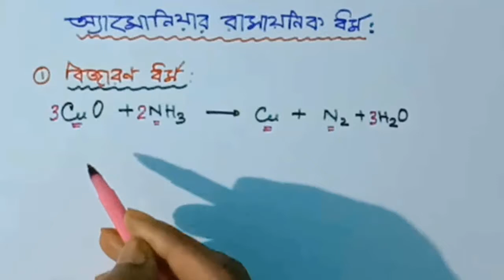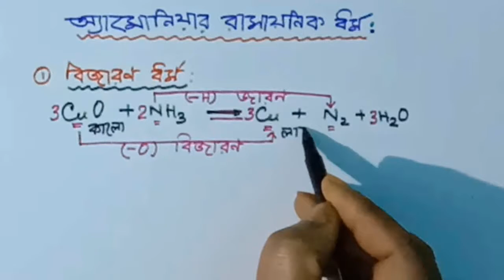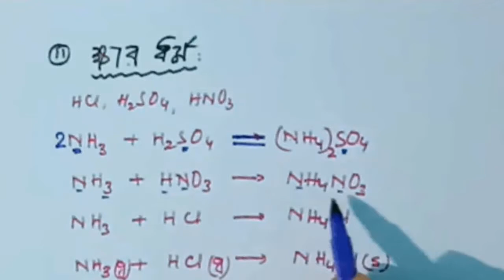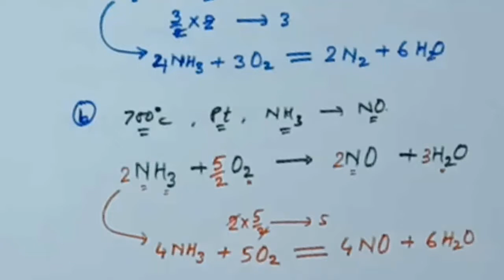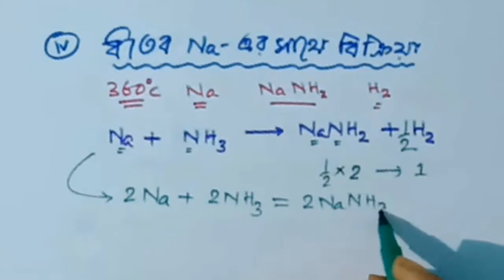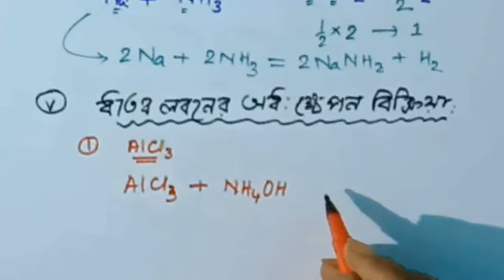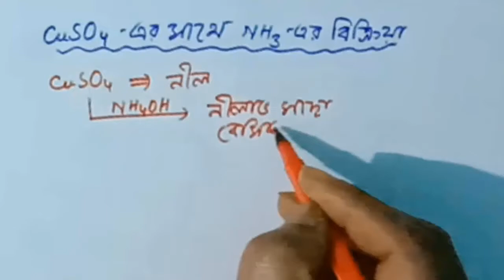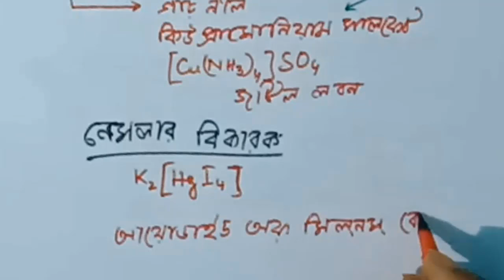chemical properties of ammonia // episode 3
অ্যামোনিয়ার রাসায়নিক ধর্ম সমূহ
chemical properties of ammonia
 অ্যামোনিয়ার জারণ, অনুঘটকের উপস্থিতিতে অ্যামোনিয়ার জারণ, বায়ুতে অ্যামোনিয়ার জারণ , অ্যামোনিয়া  ও বায়ুর মিশ্রণ উত্তপ্ত প্লাটিনাম তারের উপর দিয়ে পাঠালে কি ঘটবে , বায়ুতে   এমোনিয়ার দহন , অ্যামোনিয়া ক্ষারধর্ম , অ্যামোনিয়া কে জলে দ্রবীভূত করলে কি করবে , হাইড্রোজেন ক্লোরাইড গ্যাসের সাথে অ্যামোনিয়ার বিক্রিয়া ,  দুটি গ্যাসীয় পদার্থের বিক্রিয়ায় একটি কঠিন পদার্থ উৎপন্ন হয় এমন একটি বিক্রিয়ার উদাহরণ , অ্যালুমিনিয়াম ক্লোরাইডএর দ্রবণে অ্যামোনিয়াম হাইড্রোক্সাইড যোগ করলে কি ঘটবে , হলুদ বর্ণের ফেরিক ক্লোরাইড দ্রবণে অ্যামোনিয়াম হাইড্রোক্সাইড যোগ করলে কি করবে , অ্যামোনিয়ার সাহায্যে কিভাবে ধাতব মূলক সনাক্তকরণ করা যায় , কপার সালফেট  দ্রবণে অ্যামোনিয়াম হাইড্রোক্সাইড যোগ করলে কি ঘটবে,  কপার সালফেট দ্রবণে ধীরে ধীরে অ্যামোনিয়াম হাইড্রোক্সাইড যোগ করলে কি করবে , কপার সালফেট দ্রবণে অতিরিক্ত পরিমাণ অ্যামোনিয়াম হাইড্রোক্সাইড যোগ করলে কি ঘটবে,  অ্যামোনিয়াম হাইড্রোক্সাইড এর ব্যবহার , অ্যামোনিয়ার ব্যবহার, অ্যামোনিয়ার বিক্রিয়া সমূহ
অ্যামোনিয়ার বিজারণ ধর্ম , episode 3, পর্ব ৩
 অ্যামোনিয়ার বিজারণ ধর্ম বাংলায়
Reaction of ammonia, Reaction of ammonia in Bengali, reaction of ammonia in wbbse, Reduction properties of ammonia , Reduction properties of ammonia in Bengali, oxidation of ammonia , oxidation of ammonia in presence of catalyst , oxidation of ammonia in air , Combustion of ammonia alkaline properties of ammonia , what  happened when Ammonia dissolve in water , reaction of ammonia with HCl gas , solid product is produced when two gases  react ,  what happened when mixture of Ammonia and air is blown over the heated Platinum wire  , What happened  when Ammonium hydroxide solution is added to aluminium chloride solution , what happened when Ammonium hydroxide solution is added to ferric chloride solution , how ammonia is used to identify the metal ions in lab, What happened when Ammonium hydroxide is added to copper sulphate solution , what happen when ammonium Hydroxide is added slowly to copper sulphate solution
What happened when ammonium Hydroxide is added strongly to copper sulphate solution
Use of ammonia
Use of Ammonium hydroxide.
Reaction between Ammonia and heated sodium
 reaction between Ammonia and  cupric oxide
 reaction between Ammonia and Aluminium  chloride
 reaction between Ammonia and ferric hydroxide
প্রস্তুতি class 10,preparation of ammonia class 10,chemistry is not mystery physical science class 10,chemistry is not mystery class 10,chemistry is not mystery,অ্যামোনিয়া শুষ্ককরণ,drying of nh3 in bengali,class 10 nh3 preparation in bengali